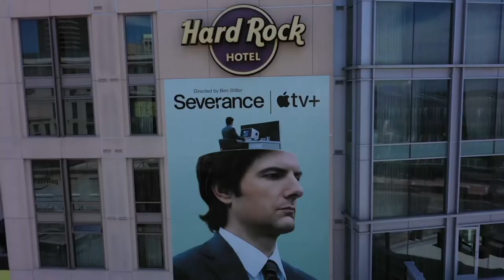Inside "Severance" Panel at Comic Con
Apple TV+
Inside Severance Panel
(Apple TV+)
Now Streaming
Mark leads a team of office workers whose memories have been surgically divided between their work and personal lives. When a mysterious colleague appears outside of work, it begins a journey to discover the truth about their jobs.
   Cast:  Adam Scott, Zach Cherry, Britt Lower, Tramell Tillman, Jen Tullock, Dichen Lachman,
Michael Chernus, John Turturro, Christopher Walken, Patricia Arquette, Marc Geller,
Michael Cumpsty
    Series Directed by: Ben Stiller, Aoife McArdle
    Creator: Dan Erickson